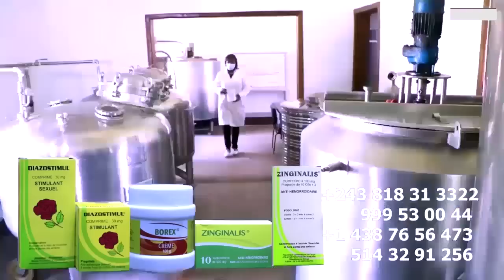Exclusif JB MPIANA Réplique DE BOGUS BOMPEMA Sur Affaire FALLY IPUPA Azo Bundisa Génération WENGE 4X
Exclusif JB MPIANA Réplique Sur Affaire FALLY IPUPA Azo Bundisa Génération WENGE 4X4